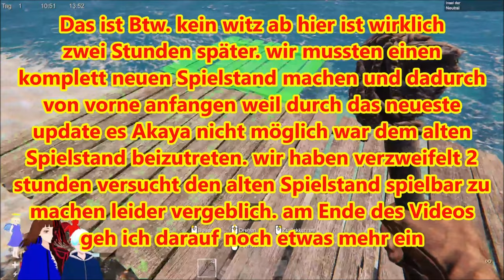Wir finden einen HÄNDLER 🤑 | SUNKENLAND 💧🏙 / DEUTSCH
Sunkenland deutsch:

Heute finden Akaya und ich den Händler dieser Apokalyptischen Welt.